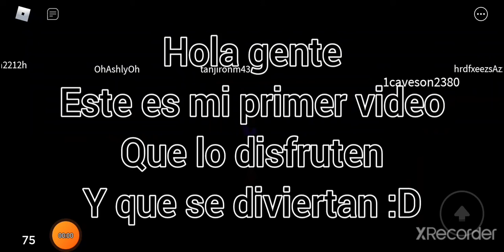el elevador del miedo (mi primer video :D)